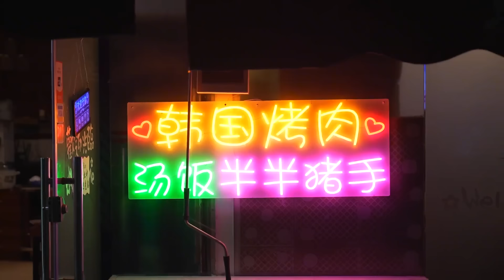美少女慧琳的咖啡店旁邊，竟然還藏著一家超正宗的韓國料理！ 韓國朋友和本地人都對它讚不絕口！ （片尾有福利）【品城記】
幾個月之前，嘉昇在黃埔蘿崗附近認識了一位來自韓國的美少女慧琳~由於這一帶是韓國企業的聚集地，所以有不少韓國朋友在附近工作生活，而這條街就是他們 的「食街」。 那裡除了有慧琳的韓式咖啡外，還有許多值得一試的道地韓料。 上次節目出街之後，也有不少紳士股東專門前往品嚐咖啡~而根據這些股東的反饋：這條街上還有一家開了十幾年的韓料店，不僅深受來自韓國的朋友們歡迎 ，就連本地人都對它讚不絕口！

店家名稱：坡州家 韓國料理
地址：開達路LG西門對面臨時擺攤6檔口
營業時間：週一至週日 9:00-22:00
老闆娘太熱情送了很多東西，最後我們都不清楚自己吃了多少錢，所以不寫了。

吃雞！
品城記 廣東探店 韓國料理 "我們將確保影片內容不涉及任何動物虐待行為，所有食材的取得都符合道德和法律規定。"